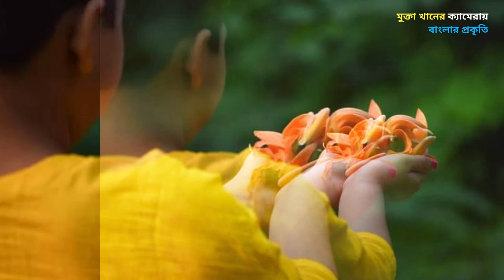মুক্তা খানের চোখে বাংলার প্রকৃতি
প্রকৃতি আমাকে সব সময় হাতছানি দিয়ে ডাকে। কখনো দৌড়ে ছুটি চলে যাই কখনো যেতে পারি না। যখন পারি না তখনও চোখের নেশায় মেতে উঠি ডিজিটাল মাধ্যমে। সেদিন হঠাৎ খুঁজতে খুঁজতে বন্ধুসম মুক্তা খানের ওয়ালে চোখ আটকে যায়। এমন সুন্দর সুন্দর ছবি যা দেখে আমার শৈশব -কৈশরের দিন গুলির কথা মনে পড়ে যায়। শিশির ভেজা দূর্বা ঘাস মাড়িয়ে প্রজাতির পিছে দুর্বার ছুটে চলা আবার কখনো ঝরে পড়া শিমুল ফুলের মধু খাওয়া আবার নদীর দুকুল ঝাপিয়ে যখন বর্ষার জল এসে উঠোনে পা ছুয়ে দিতো তখন নৌকা নিয়ে সারা মাঠ চরে বেড়ানো ছিলো নিত্য দিনের আনন্দ বিনোদনের অন্যতম মাধ্যম। আমি এটার নাম দিয়েছি "মুক্তা খানের চোখে বাংলার প্রকৃতি "।

যন্ত্র সংগীতে গুরুপদ গুপ্ত এবং নাম না জানা অন্য একজন।